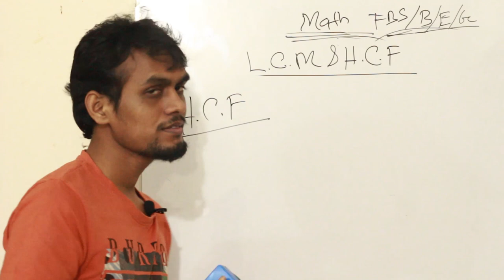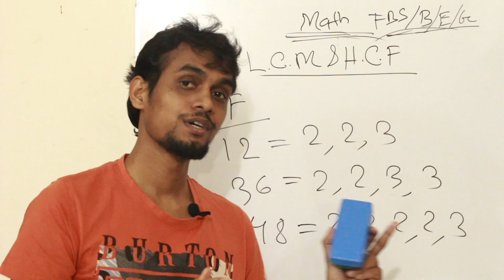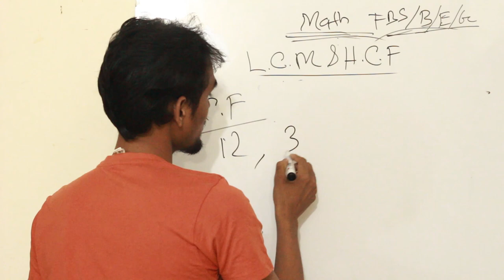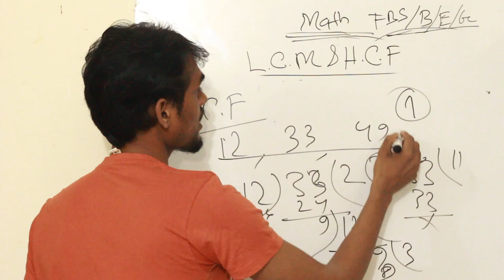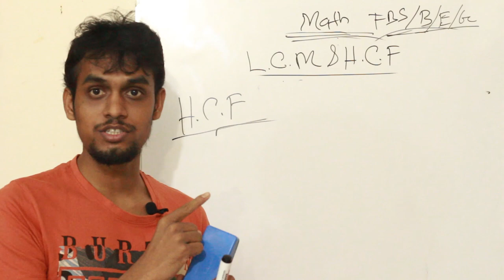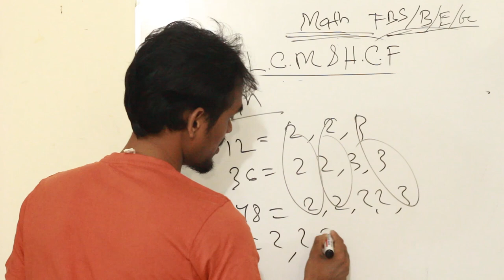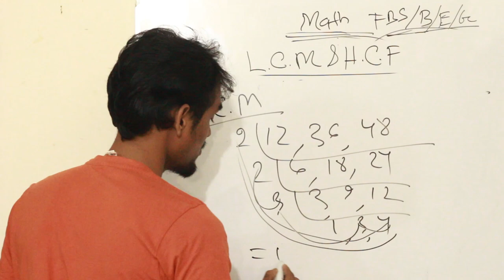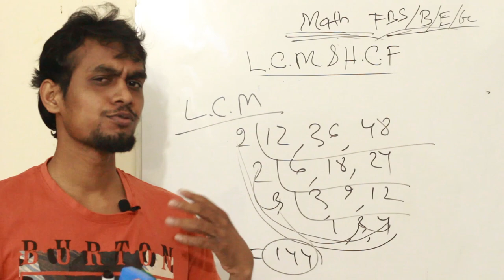Mathematics lecture-07(L.C.M & H.C.F part-02) **For BUP & JU Admission test**